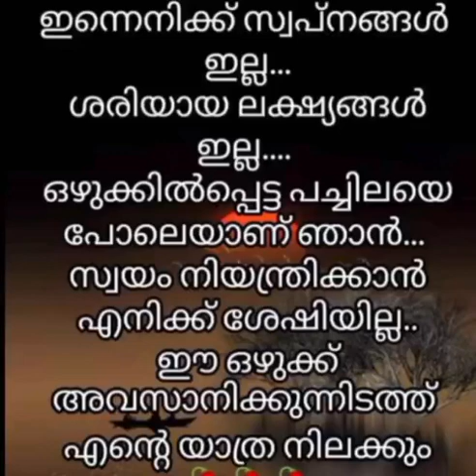18 July 2023